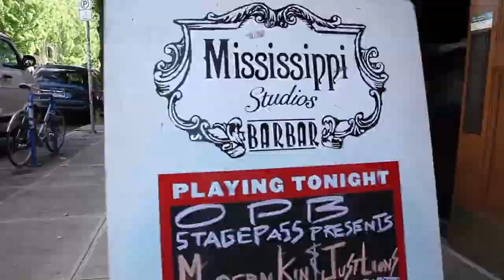Just Lions - Performance & Interview (opbmusic)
Portland trio Just Lions plays for opbmusic at Mississippi Studios on 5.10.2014.

for all our new videos.